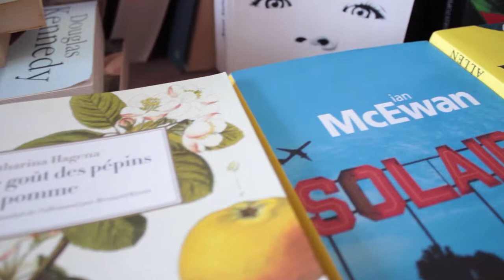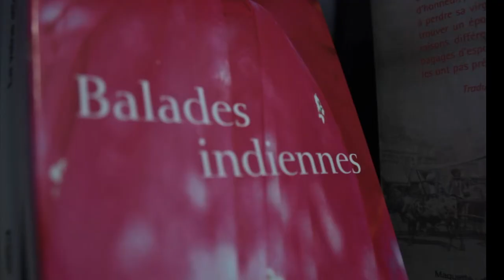MONSIEUR Reboulleau Librairie de terre sainte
Portrait de monsieur REBOULLEAU, le libraire de Terre Sainte, commune de Saint Pierre.
Réalisation Nathalie VERLINDEN pendant la formation Journalisme Reporteur d'Images organisé en novembre autourdu ZOT MOVIE FESTIVAL